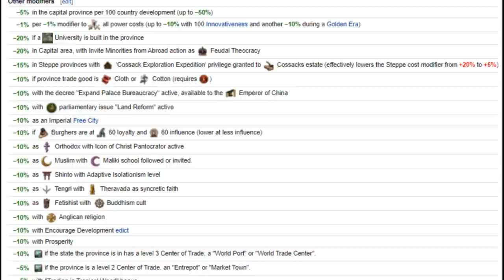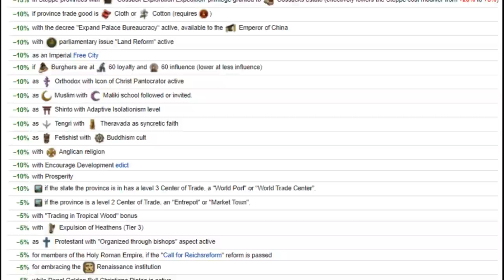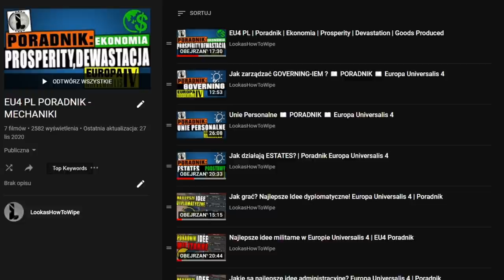2024 EU4 Tall Guide PL | Jak rozwijać prowincje?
Europa Univrsalis 4 Tall Guide PL | Jak devować prowincje

👑ENEBA.com - wspaniałe miejsce by kupować gry (PS4, Xbox, PC)! użyj kodu LOOKAS by dostać 3% ZNIŻKI!